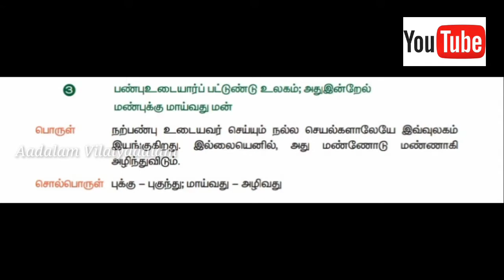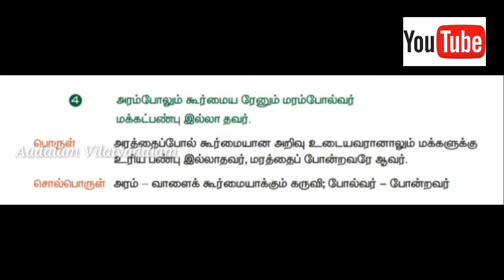5ஆம் வகுப்பு தமிழ் | திருக்குறள் |பண்புடைமை | இயல்-2 | பருவம்-2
திருக்குறள்